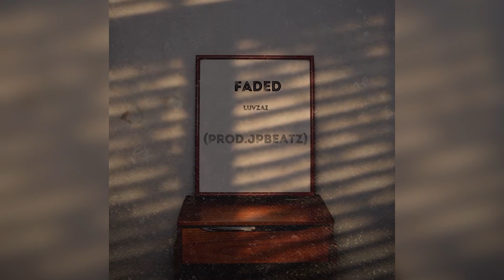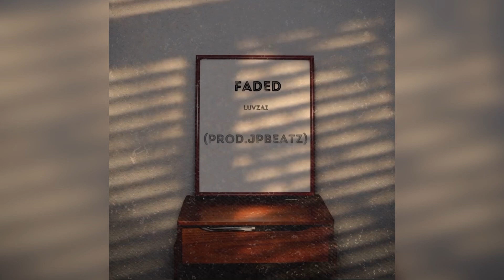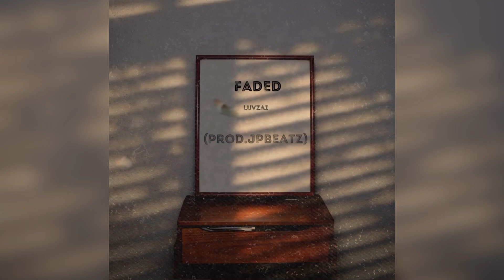Faded (Prod. @JpBeatz. )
GO STREAM “A Letter To You” ON ALL PLATFORMS

Next show in Kent, Ohio at the Outpost. Get your tickets for LuvZai & Jbandxz at EventWorks.Live

                              (APRIL 29TH)